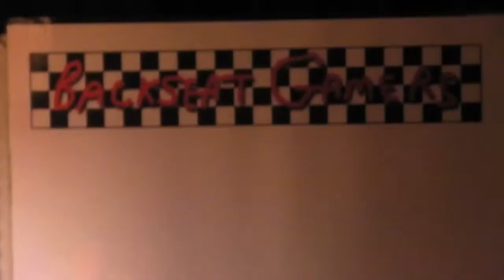The Witness - Episode 8 - The Lair of Noel Edmonds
Backseat Gamers... with Nick.

Thank you Jonathan Blow for creating The Witness.